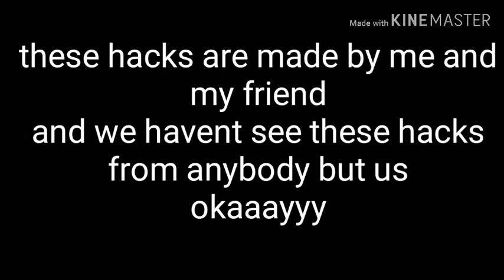Gacha Life Hacks :D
It only works with black sorry